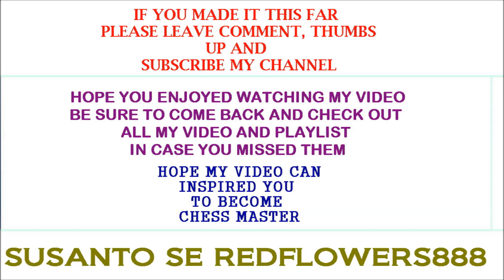CHESS CHECKMATE #645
In this video I also make a lot of amazing chess checkmate, chess checkmate, it's so amazing, great checkmate, unique checkmate,
  Spectacular checkmate, unique checkmate, rare checkmate, etc.

  I like playing chess and sometimes I play chess titans, I make this video by using chess titans, so by making this video I want
to inspire other people to become chess masters, thank you.